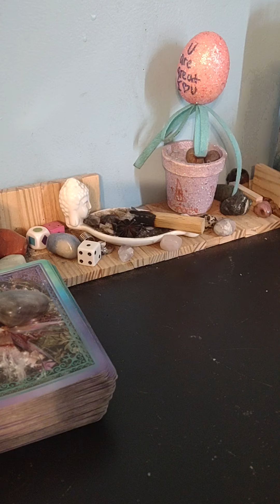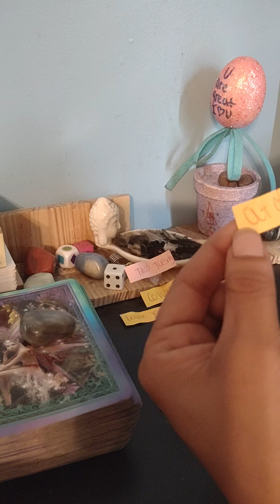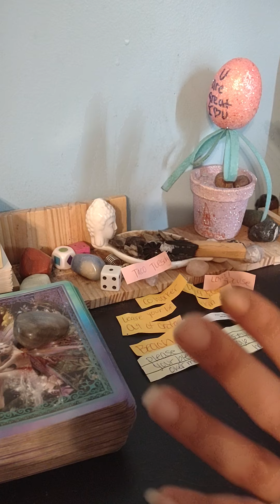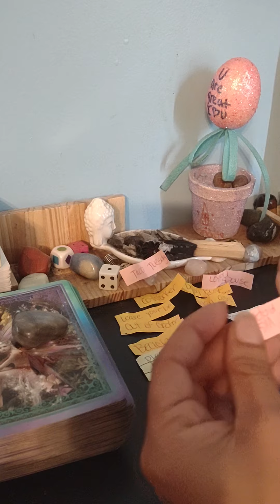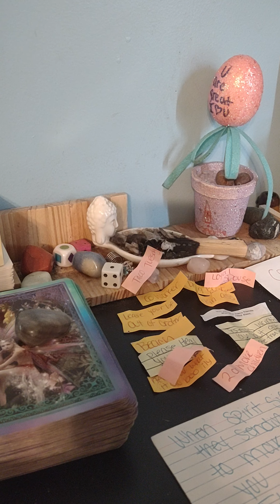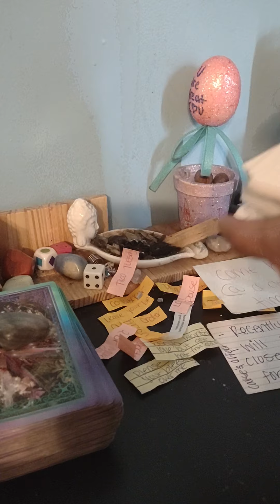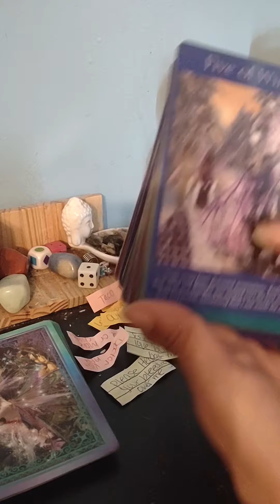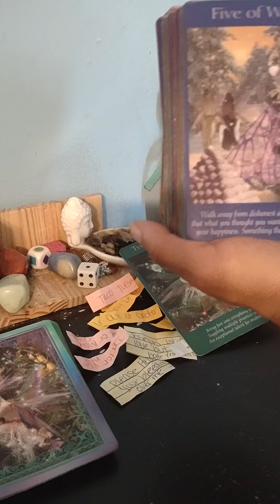leave inconsistent bf, 🏥 appt 4 children ,⛱️ trip